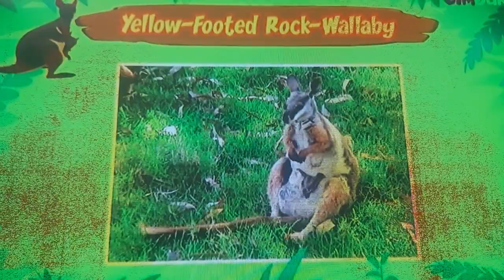It's Part Of Japan